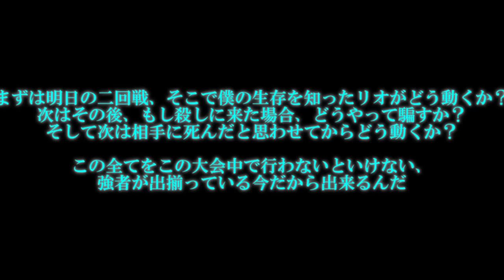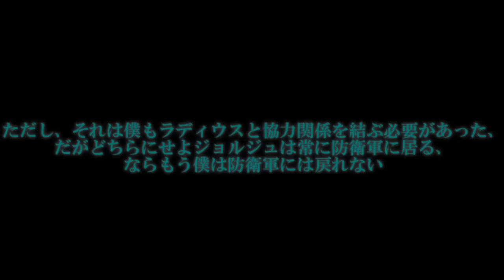専属神篇第3幕東京異変301話「利害の一致」